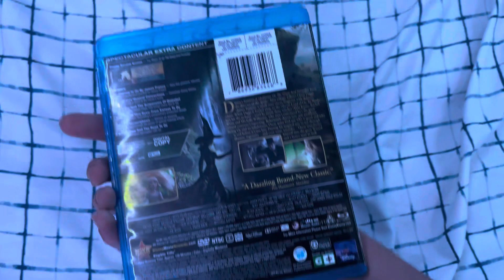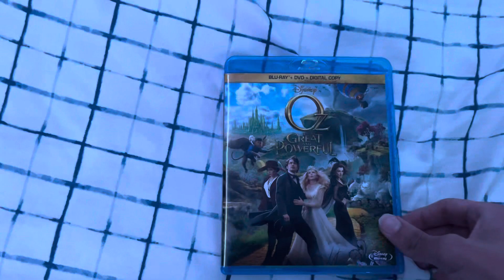Oz the Great and Powerful Blu-ray overview